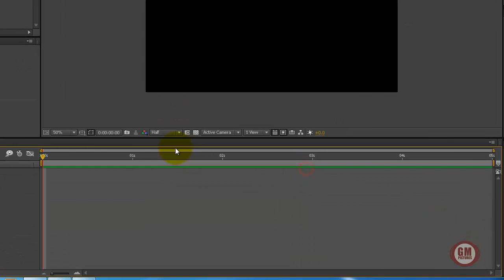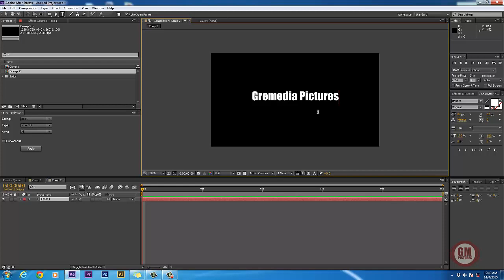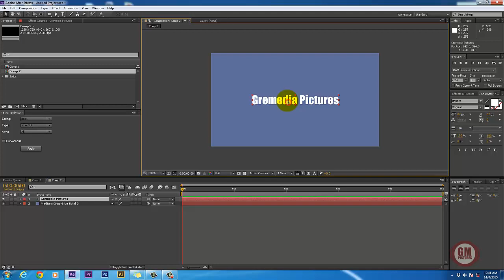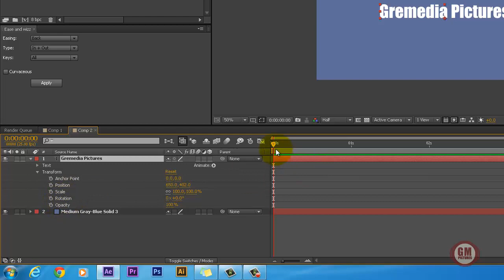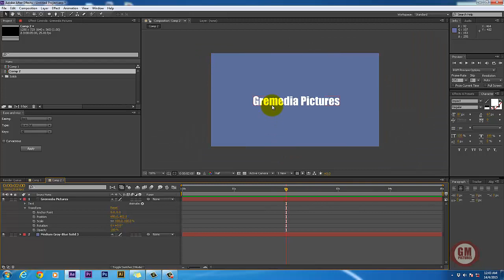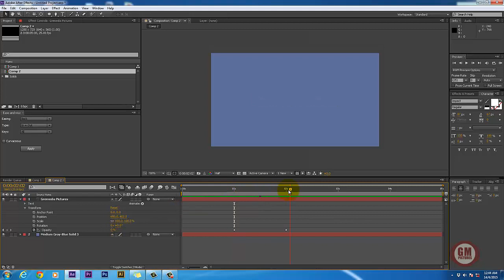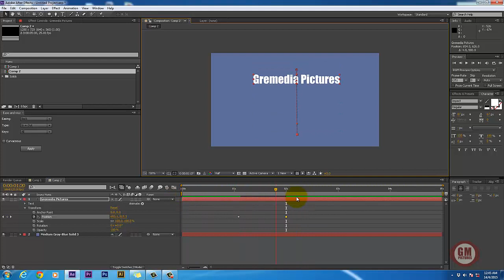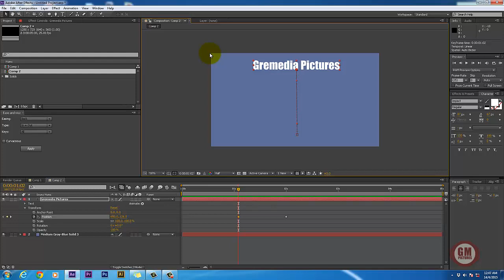Gremedia Pictures Ep 3: Titles dan Properties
After effect cara mudah dengan Gremedia Pictures: Fokus kali ini adalah cara membuat titles dan cara ubah properties/setting tulisan.